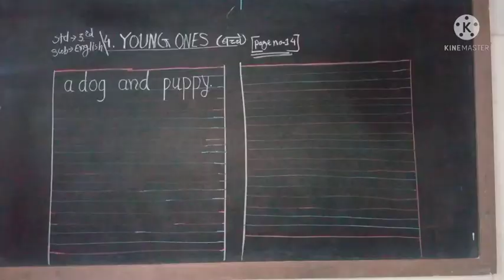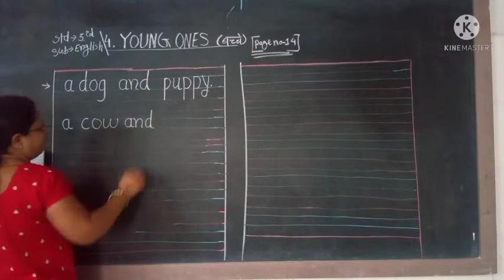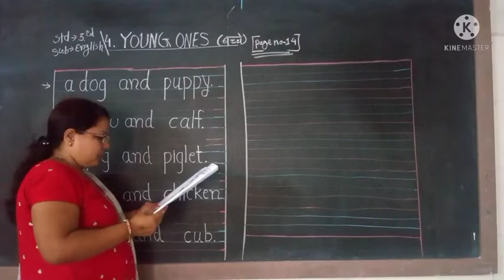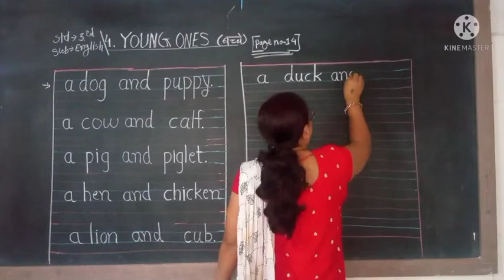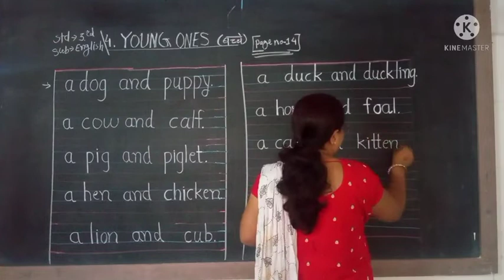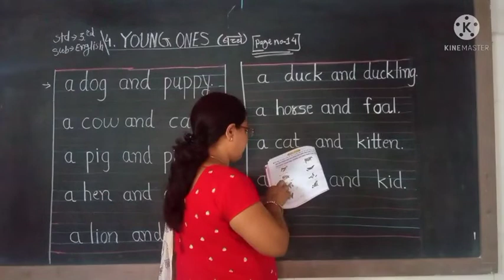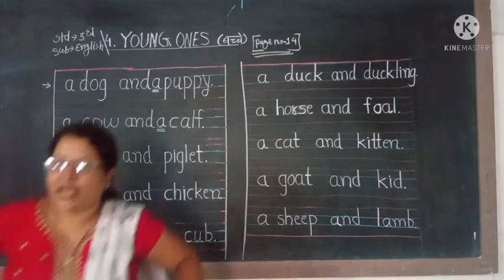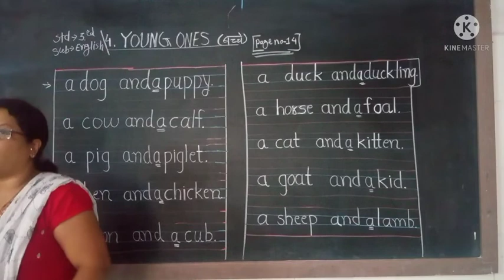std 3 english ch 4 vid 1 h m